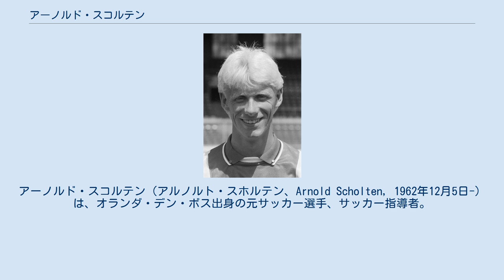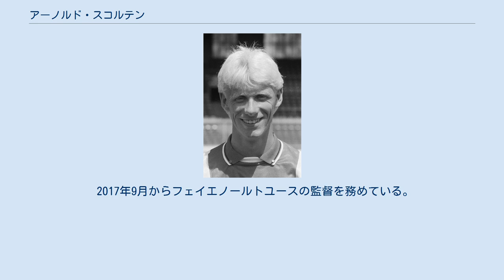アーノルド・スコルテン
FCデン・ボスの選手
アーノルド・スコルテン（アルノルト・スホルテン、Arnold Scholten, 1962年12月5日-）は、オランダ・デン・ボス出身の元サッカー選手、サッカー指導者。
 選手時代は主にMF、右サイド、そしてリベロとしてプレーした。
ブラジルの名選手にたとえられ「白いソクラテス (Witte Soctrates)」と呼ばれた。
 FCデン・ボスでプロとしてのキャリアを始め、選手としての全盛期をアヤックスやフェイエノールトといったビッグクラブで過ごし、数々のタイトルを獲得した。
1997年7月から日本のジェフユナイテッド市原に1年半在籍し、1998年8月8日の横浜F・マリノス戦でJリーグ初ゴールを決め、同年の J1参入決定戦 、アビスパ福岡では1ゴールを決めJ1残留に貢献した。
通算45試合出場2得点を記録した。
1997年にはJOMOカップに外国籍選手選抜の一員として先発出場、翌年は控え選手ながら同大会に出場した。
 1998-99シーズン後半からFCデン・ボスに復帰し、エーレディヴィジ昇格に貢献。
1シーズンで降格したが、2000-01シーズンに再度FCデン・ボスをエールディヴィジ昇格に導き、同シーズン限りで引退した。
 2017年9月からフェイエノールトユースの監督を務めている。